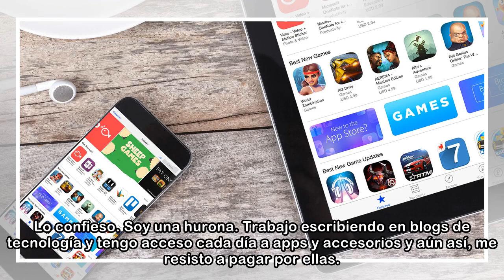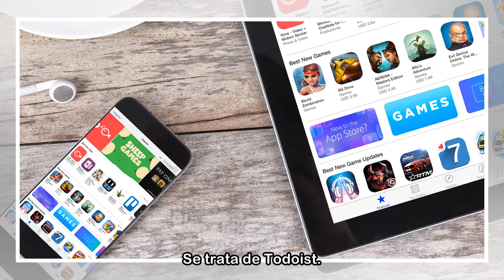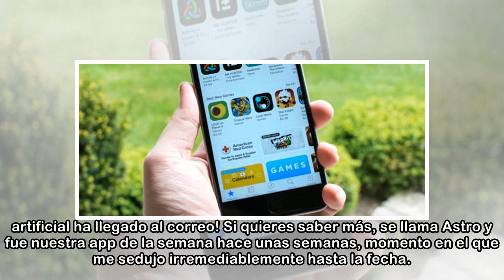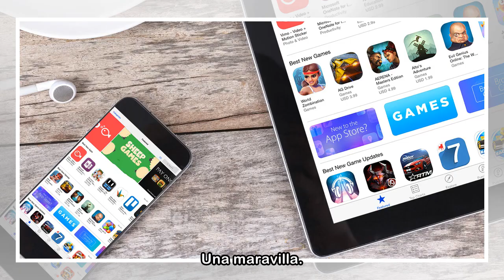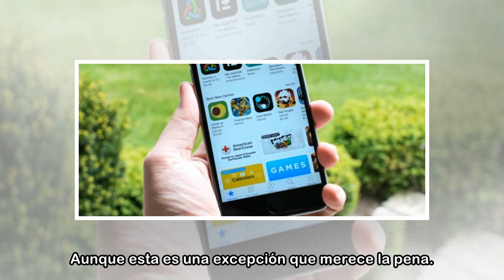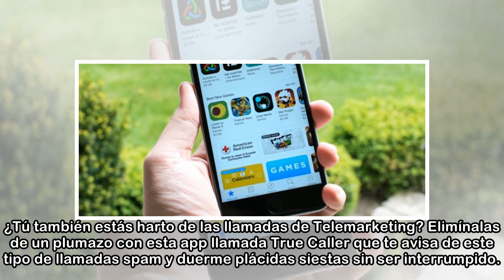Solo las mejores: 11 apps gratis que no pueden faltar en mi iPhone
Lo confieso. Soy una hurona. Trabajo escribiendo en blogs de tecnología y tengo acceso cada día a apps y accesorios y aún así, me resisto a pagar por ellas. No te voy a engañar: tengo paciencia y esto...